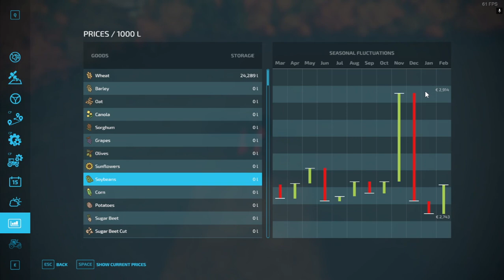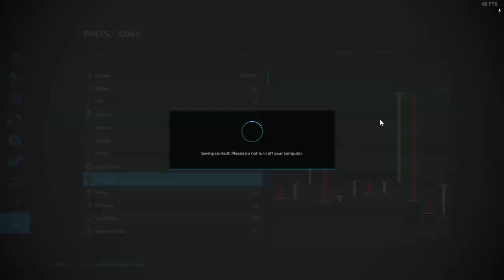Farming Simulator 22 - Episode 78 (Our First Big Harvest)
Welcome to  Farming Simulator 22, In This Series we'll be expanding the farm by buying equipment, Creating our own fields, starting up productions and more